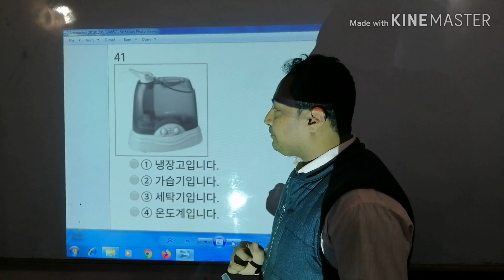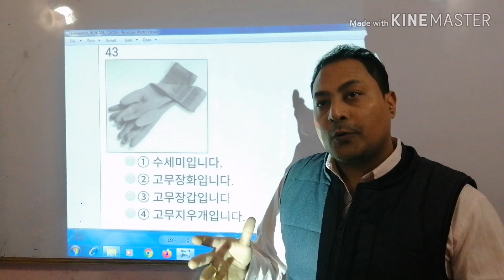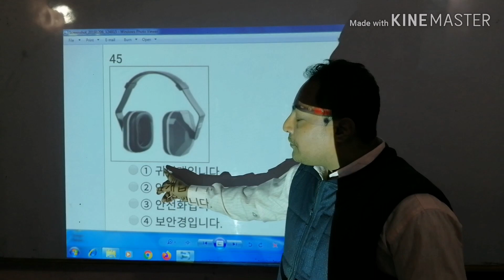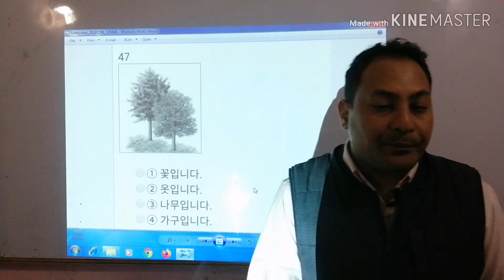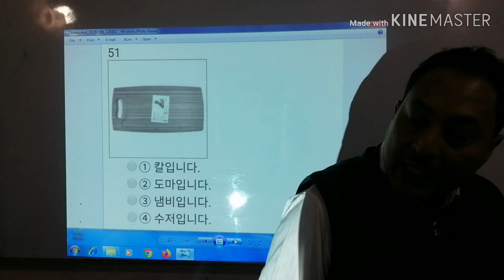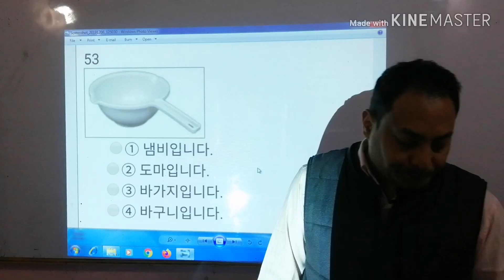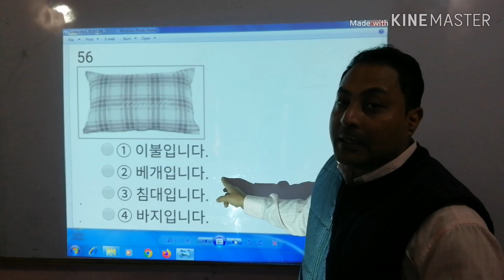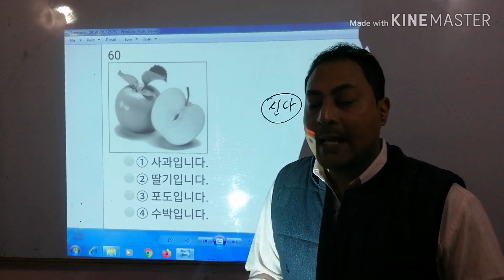Eps topic questions bank for beginners..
Reading and vocabulary part - 3